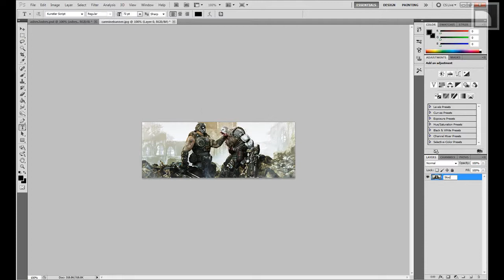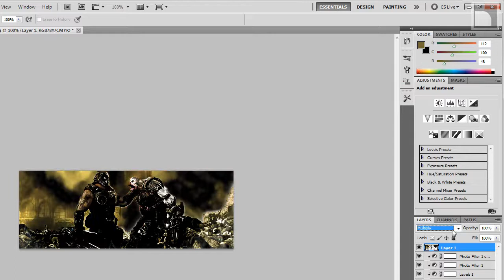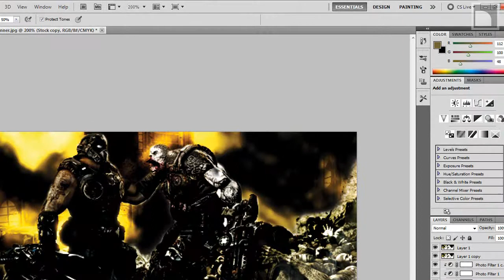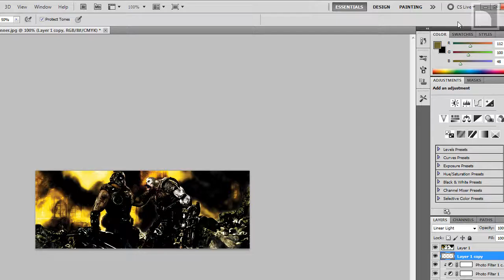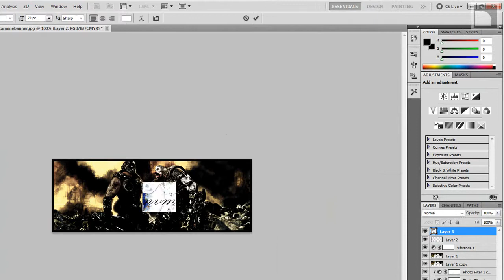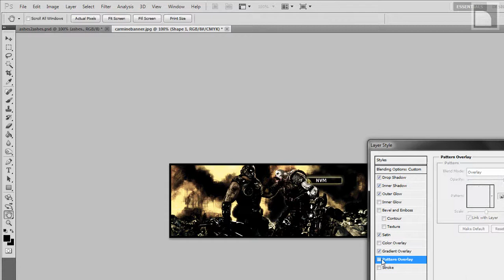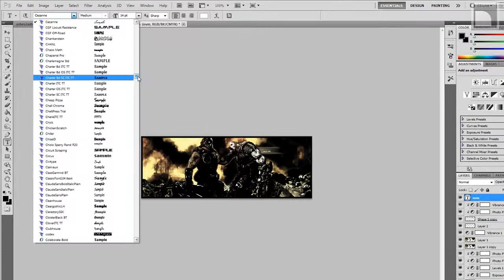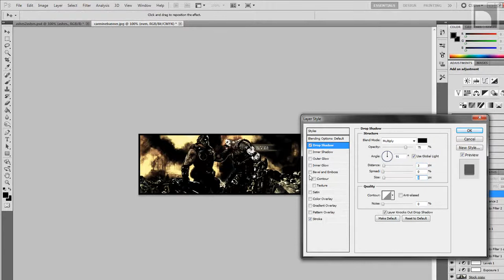[ɴvм] Speed Sig #3 GoW 3 Carmine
Carmine from GoW 3 Speed video.
Song: My Apocalypse by Escape the Fate